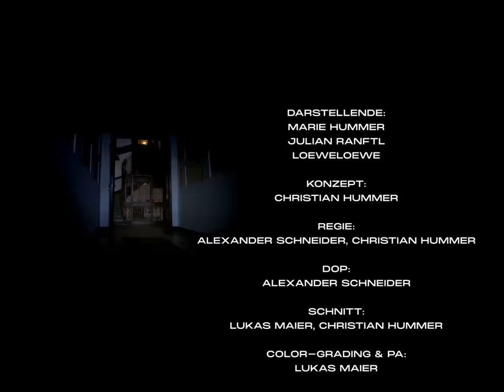LOEWELOEWE - Stop Lift Stop (Videotrailer)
Videotrailer zu "Stop Lift Stop" von LOEWELOEWE

CREDITS:

Darstellende:
Marie Hummer
Julian Ranftl
LOEWELOEWE

Konzept:
Christian Hummer

Regie:
Alexander Schneider, Christian Hummer

DOP:
Alexander Schneider

Schnitt:
Lukas Maier, Christian Hummer

Color-Grading und PA:
Lukas Maier

HMU:
Marie Hummer

Styling:
Christian Hummer, Marie Hummer

Set Photographer:
Isabella Hewlett

Gefilmt in Wien.

Spezieller Dank an Tauben und Lift.

"Stop Lift Stop" geschrieben, produziert und aufgenommen von LOEWELOEWE

Drumrecording:
Erwin Bader @ Die Fleischerei

Mixing:
Erwin Bader

Mastering:
Nik Paumgarten (Hinterhof Records)

Label/Mgmt:
Radio International